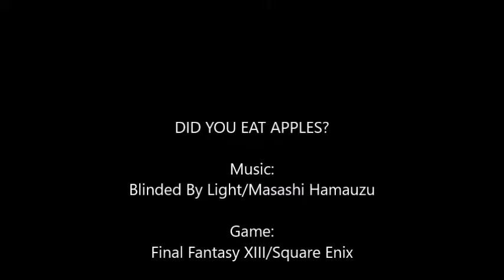L Plays FF13 Pt. 18 So Boring that I Started Playing Pokemon Go inside my House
I caught an exeggcute and a spearow.